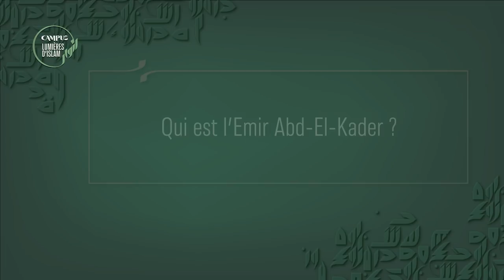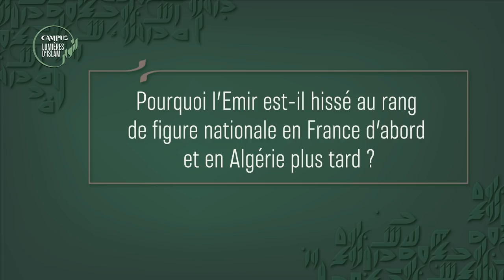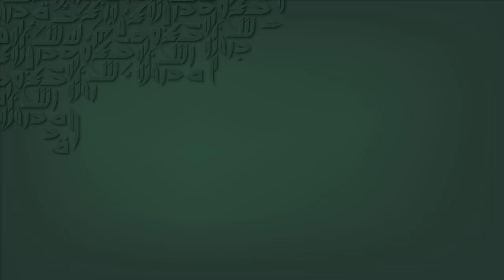La relation spéciale entre Napoléon III et l’Emir Abdelkader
« Bien qu’il connaisse mal le monde arabe, Napoléon III est saint-simonien et a lu Prosper Enfantin : il sait qu’il a affaire à une grande civilisation en Algérie »